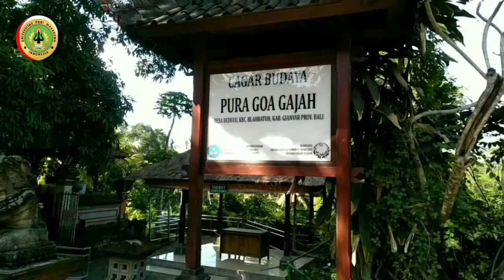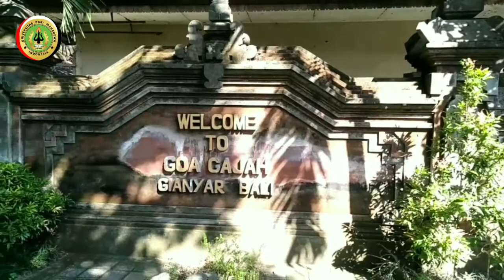Sejarah Pura Goa Gajah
Karya mahasiswa Prodi Pendidikan Sejarah FKIP Universitas PGRI Mahadewa Indonesia dalam Kuliah Kerja Lapangan.